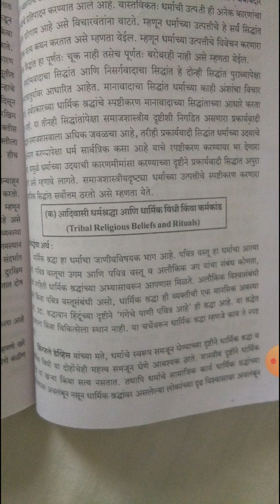B.a. 3 yr 5th sem unit no 4 c Tribal Religion Beliefs and Rituals Dr. suchita Dhere